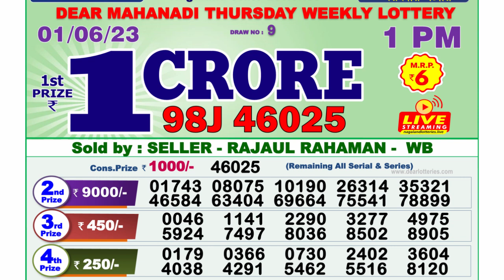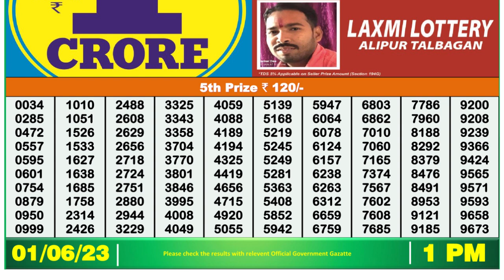🔴 Lottery Sambad Live 01:00pm 01/06/2023 Morning Nagaland State Dear Lottery Result Pdf Download